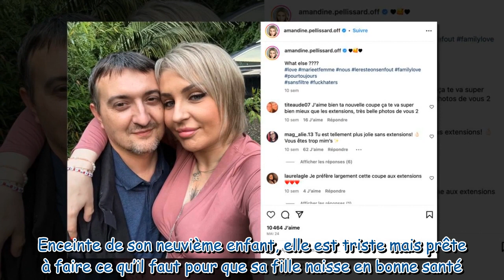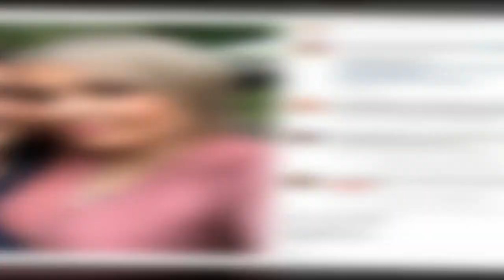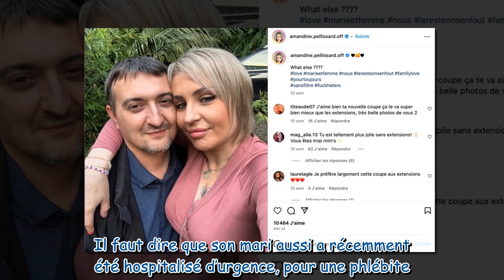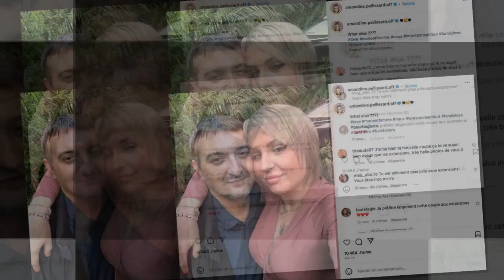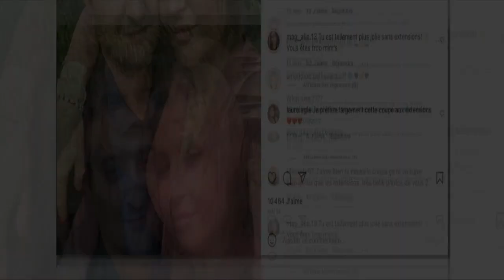Amandine Pellissard hospitalisée : « ce pauvre bébé… », le verdict sans appel avant son accouchement